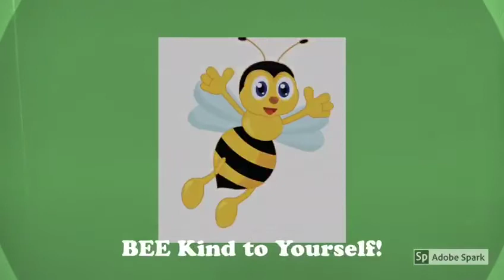Bee Happy! Art Activity with Miss Heffernan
The bees are very busy at the moment collecting pollen from all the flowers. In this video Miss Heffernan shows you how to make your very own bee!